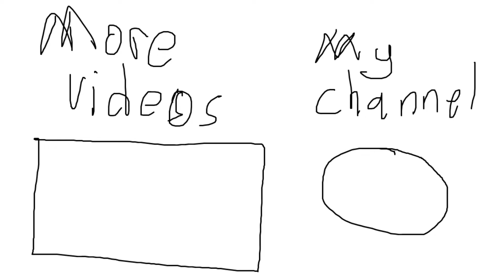Epic PC Vision Closener TETR IO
Ever done a closener?
"it takes minor skill to complete an opener, but it takes a lot of skill to complete a closener."
- some tetris player, probably.